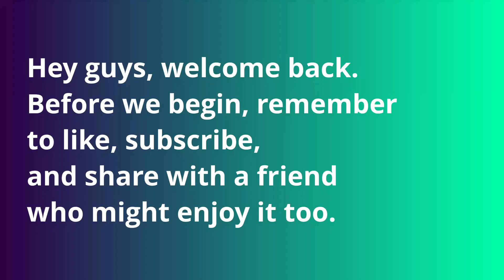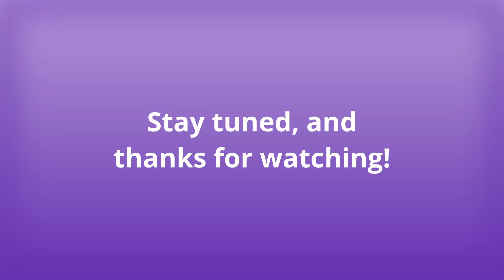Mirai's Let's Play/Walkthrough Ep.46: Teambuilding Trip!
Fairly well rounded. I wonder how well it matches up...